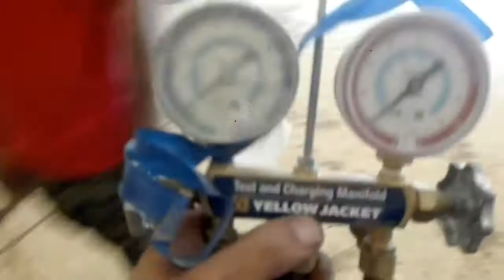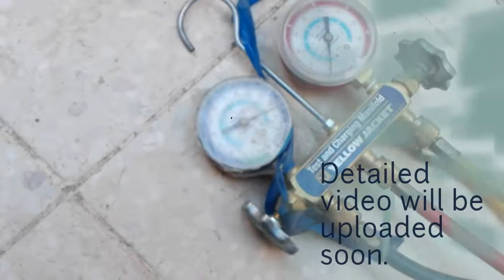How to install a Split Air Conditioning installation video guide in Kuwait and Saudi Arabia.